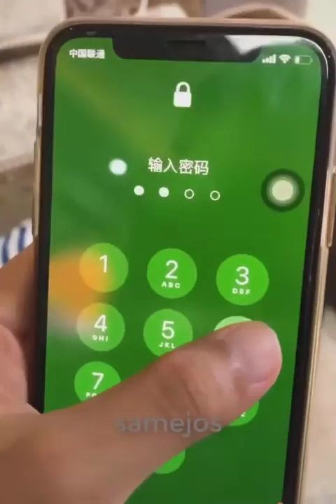Amazing scenes caught in China